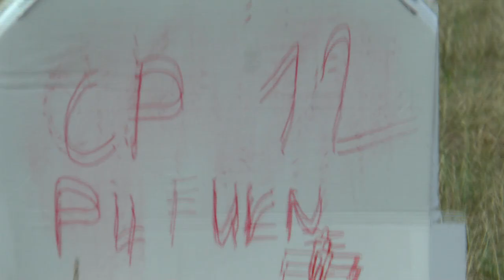P4 FU3 12 Andrei Mihai Serbu